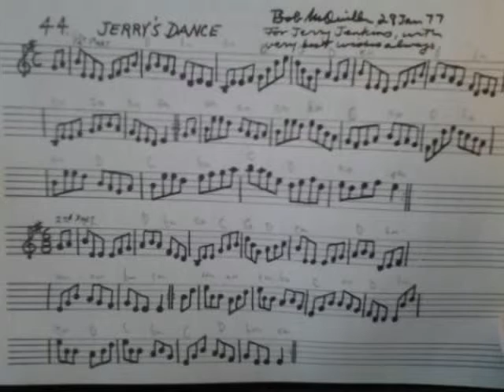Reel/Jig: Jerry's Dance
Bob McQuillen, a mentor of mine, wrote this in 1977 as the first tune in his "Note Book #3".

Bob's dedication:
"For Jerry Jenkins, with very best wishes always!"

This is part of a series of videos, with one of Mac's tunes as often as I can until I run out of them. Both accordion and piano parts are by yours truly, thanks to the wonders of modern technology. Unusually for Bob, there's a transition from reel to jig.